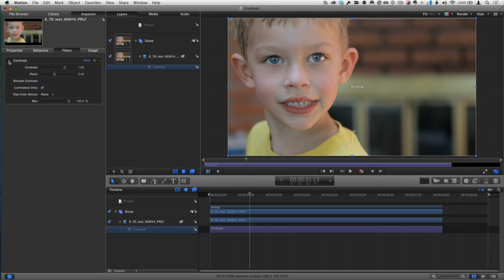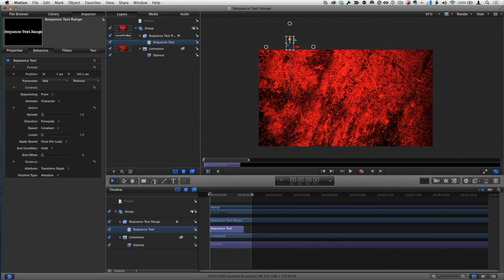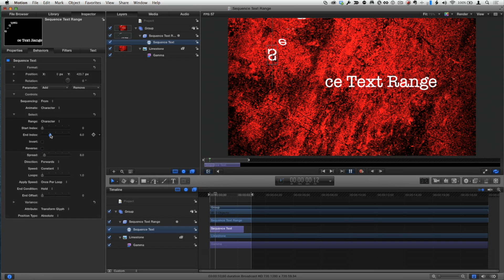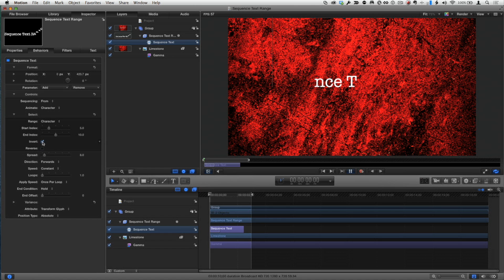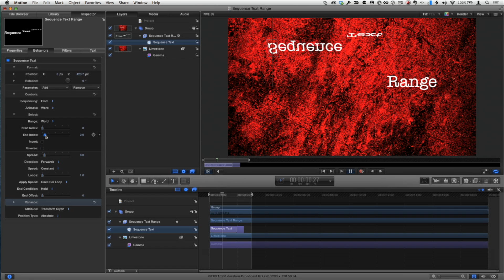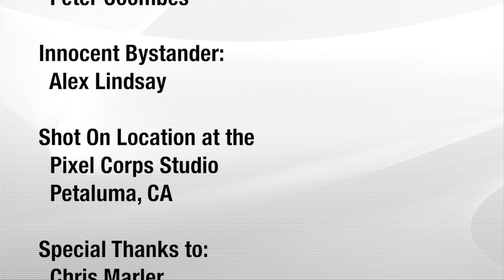MacBreak Studio #278 - New Features in Motion 5.1.1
This week on MacBreak Studio, Mark shows Steve from Ripple Training a few interesting new features in the recent update to Motion 5.